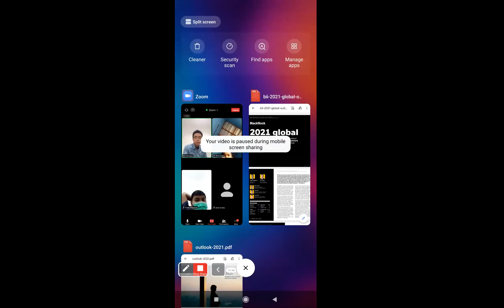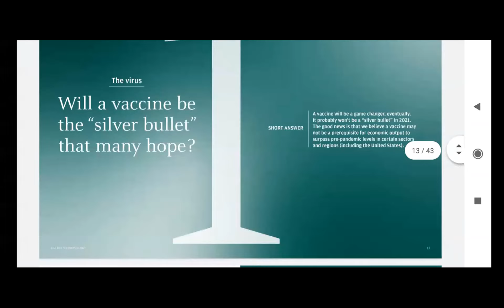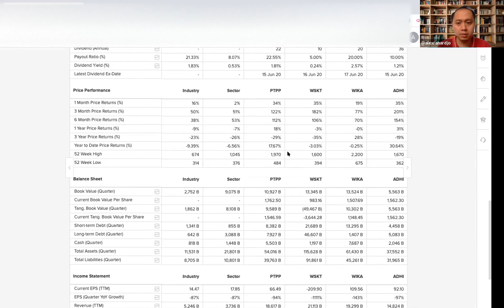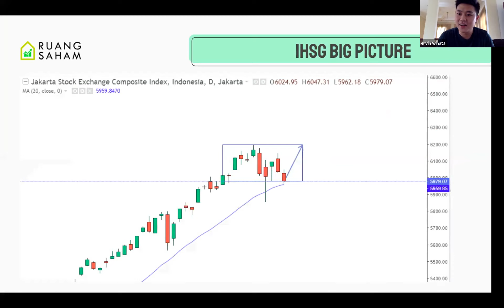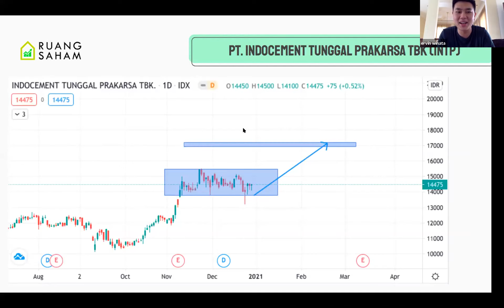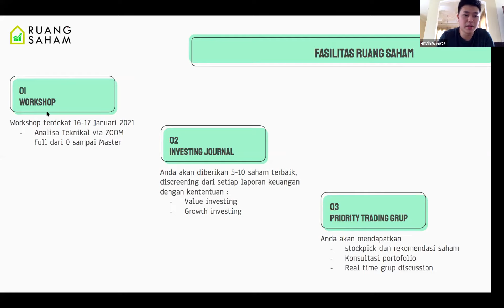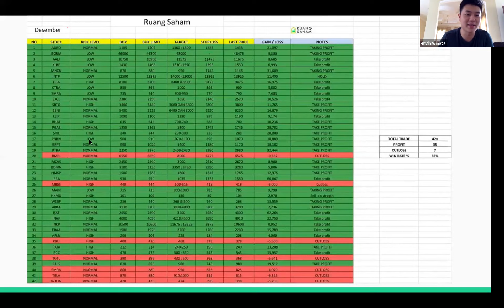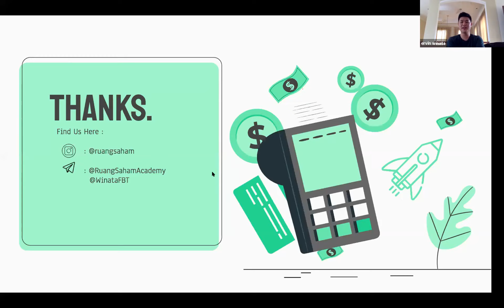WEBINAR OUTLOOK PERSIAPAN 2021 | SAHAM | ANALISA TEKNIKAL | ANALISA FUNDAMENTAL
Dalam webinar online ini  tim ruang saham membahas secara TOP DOWN ANALYSIS sehingga para peserta bisa melihat kondisi market 2021 Lebih mudah dan detail, selain itu beberapa sektor unggulan juga dibedah dalam outlook 2021 ini loh ! baik secara fundamental dan teknikal ! bonusnya dijelasin detail mengenai IHSG.